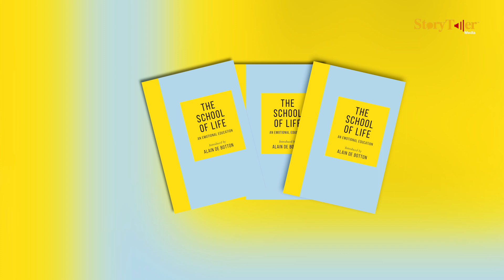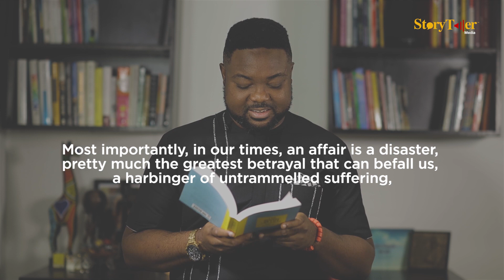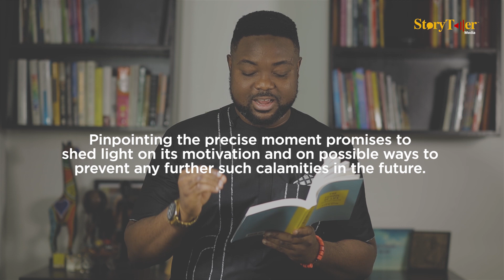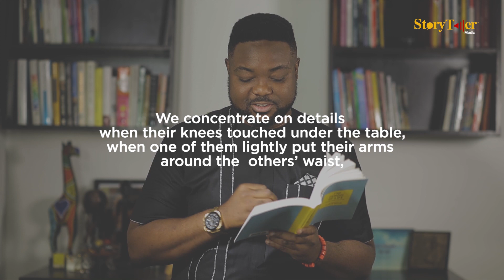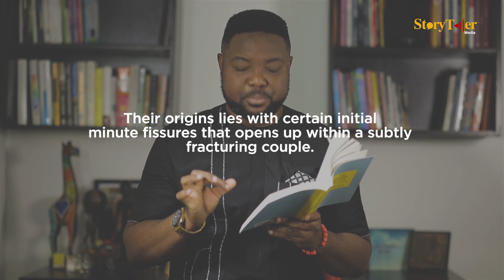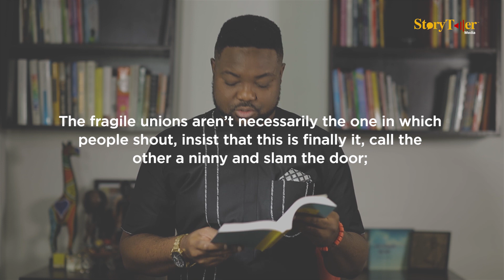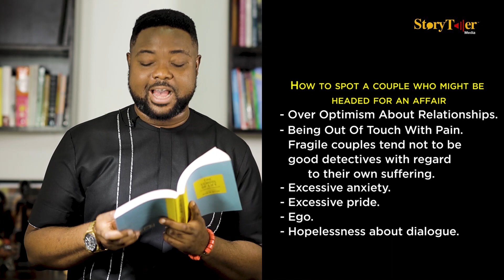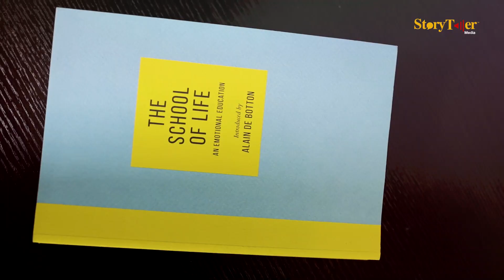THE SCHOOL OF LIFE- NATHANIEL ADEGOKE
In this episode of PAGES, Nathaniel Adegoke talks about 'Affairs' from the book- The School of Life by Alain de Botton.

ALL VIDEOS COPYRIGHT STORYTELLER MEDIA